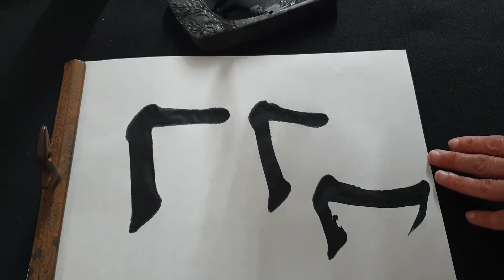זוית של ריבוע